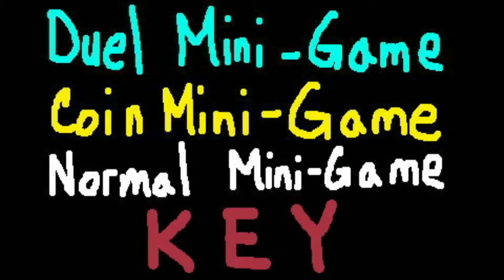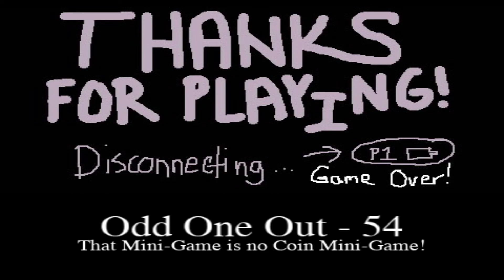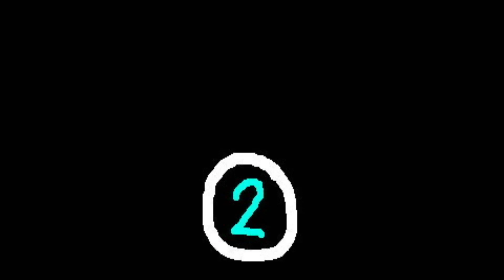150 Mini Games from the Mario Party Series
Found out that the odd one out is at number 54